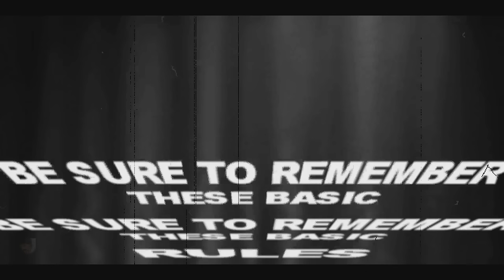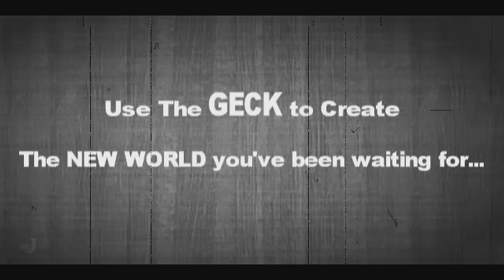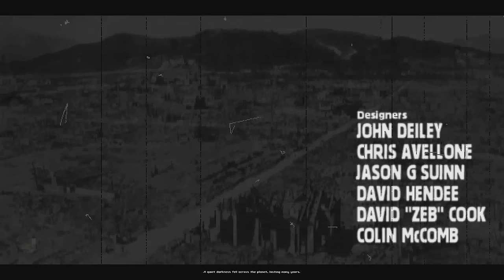The Story of Fallout 2 Part 1: Arroyo and the Temple of Trials